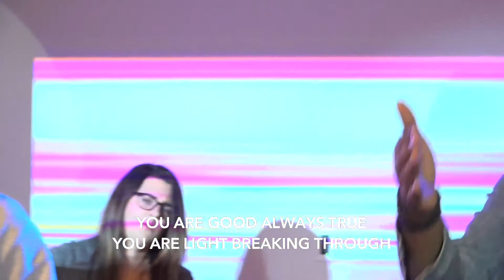Here's My Heart || Freedom Church Worship || Virch Sessions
"Here's My Heart" led by Tiffany Jones, live at the Freedom Church of Philadelphia offices.

Worship Leaders:
   Jeremy Moore | @jer.moore
   Tiffany Jones | @tiffanyjonesmusic
   Charles Roman | @st.chrls
Acoustic Guitar - Katie Hess | @itskatiehess
Electric Guitar - Andy McKechnie | @andrewjmck
Bass - Micah Jones | @micahjonesbass
Recording Engineer, Mixing, Mastering - Jeremy Jester | @jeremyjester
Editing - Jeremy Jester, Jeremy Moore
Video Production - Linda Miller | @lyndaofficial_
Lighting - Bon Mao | @bon.mao

Lyrics:

Speak what is true
I am found, I am Yours
I am loved, I'm made pure
I have life, I can breathe
I am healed, I am free
'Cause I am found, I am Yours
You are strong, You are sure
You are life, You endure
You are good, always true
You are light breaking through
Oh, here's my heart, Lord
Here's my life, Lord
'Cause You are strong, You are sure
You are more than enough
You are here, You are love
You are hope, You are grace
You're all I have, You're everything